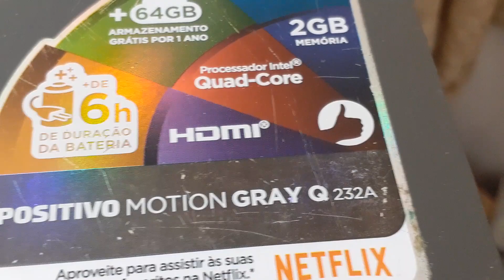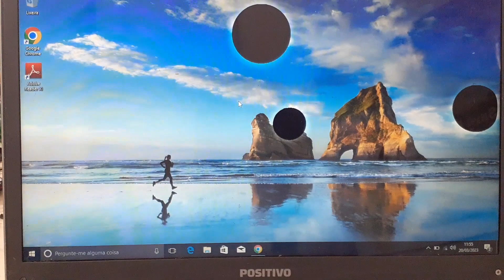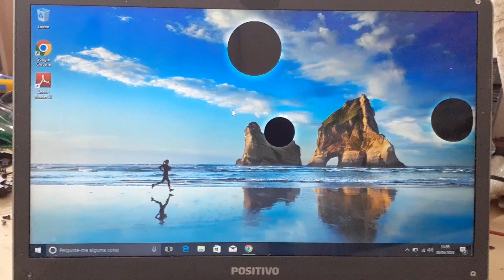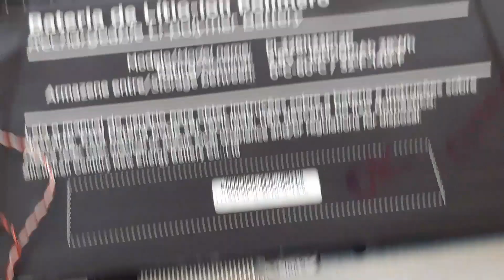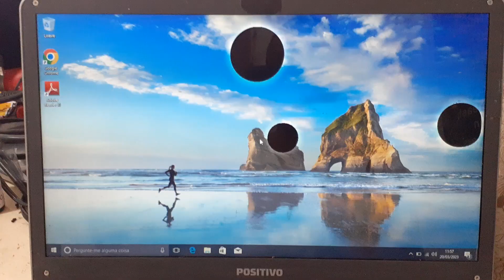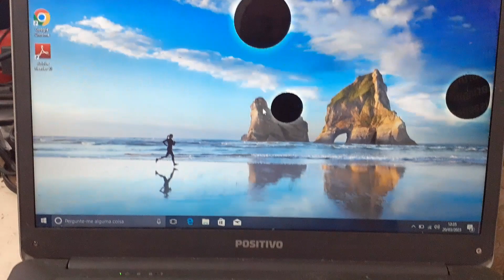Notebook Positivo Travando Aquecendo (Solução)